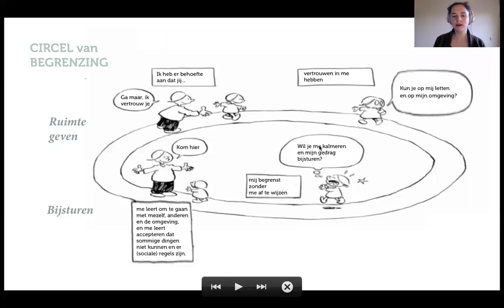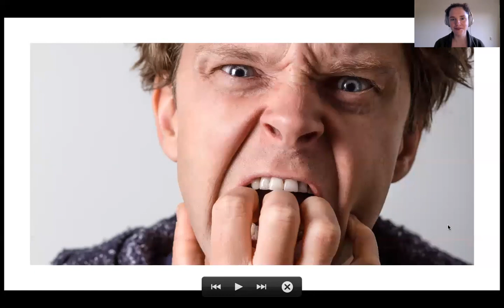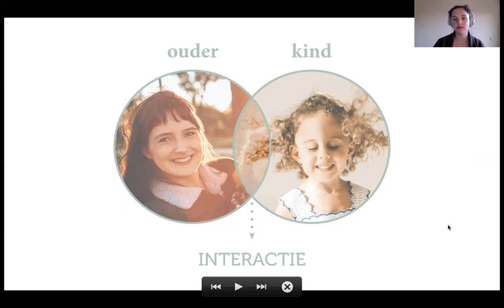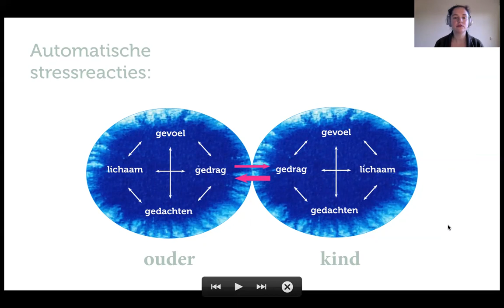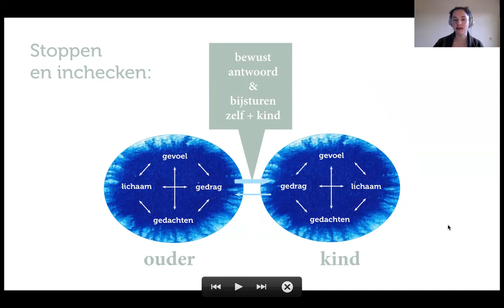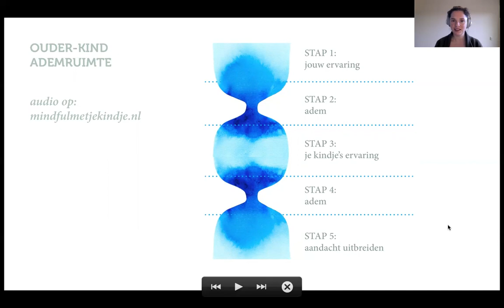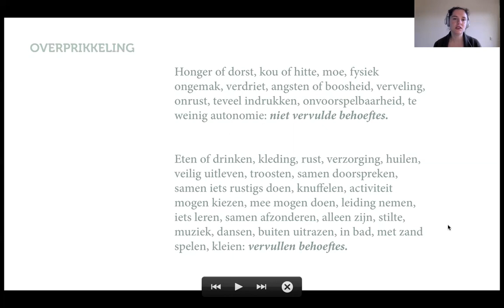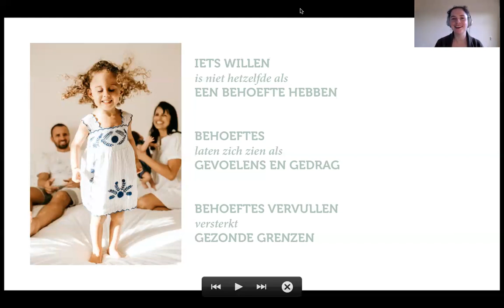Lastig gedrag van peuters, hoe reageer je kalm?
Deze allereerste Friday Live gaat over peuters!

Misschien wel de allerleukste mensen die er zijn. Eerlijk, puur, ongeremd en eindeloos grappig. Maar je kunt ook met je handen in het haar zitten...

Wat als je peuter besluit dat dutjes overbodig zijn? Hoe reageer je kalm op een keuken die onder de zeep gesmeerd is? En wat als je peuter alleen nog spijkerbroeken aan wil?

Ik ga er als mindful parenting trainer op in!
In deze video:
+ hoe je écht kalm kunt reageren;
+ hoe stress bij jou en je kindje elkaar versterkt;
+ hoe je gedrag kunt vertalen naar behoeftes;
+ hoe willen anders is dan nodig hebben.

* Met dank aan Laura Hamer van - door jouw zetje ben ik nu live!